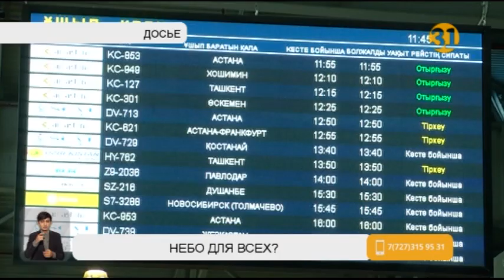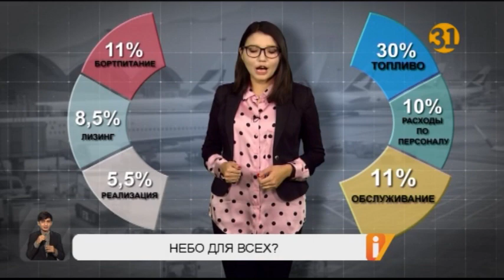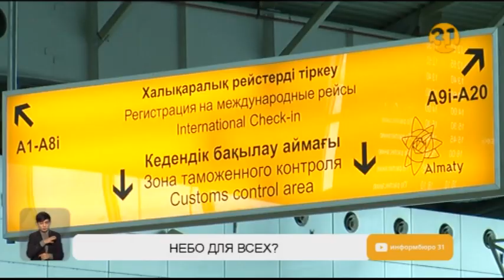В Казахстане стали дешевле авиабилеты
В Казахстане стали дешевле авиабилеты. По данным Министерства индустрии и инфраструктурного развития, цены на внутренние рейсы снизились на 12%. Для этого аэропортам поручили удешевить  стоимость авиатоплива. Правда, касается это только государственных аэропортов. А как обстоят дела с частными? И почему пересмотреть цены на перелеты удалось только сейчас?